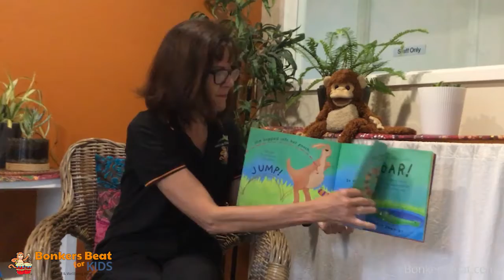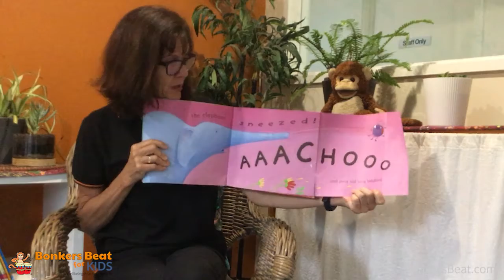Story Time - The Very Lazy Ladybird by Isobel Finn (Read Aloud)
Welcome to Story Time with 'Bonkers the Monkey'!
This series is dedicated to bringing children's all-time favourite books.
All books are read by our Early Childhood Educators.

Book Title: The Very Lazy Ladybird by  Isobel Finn